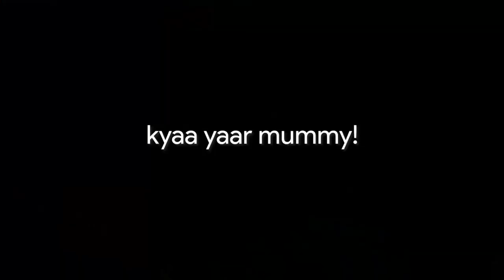How I Do My Mom's Makeup - Vlog | Manju Bahuguna & Ankush Bahuguna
This is how we get my mom, Manju Bahuguna ready. I'm not a professional makeup artist but in this lockdown, I learnt a few things because we had to figure out how to shoot videos at home and do everything ourselves and as you can see in the video, she doesn't know anything about makeup.